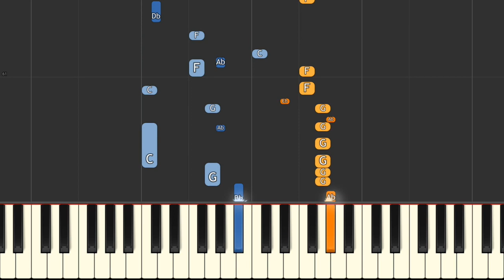Capital Bra - One night stand - Piano Tutorial Instrumental Cover